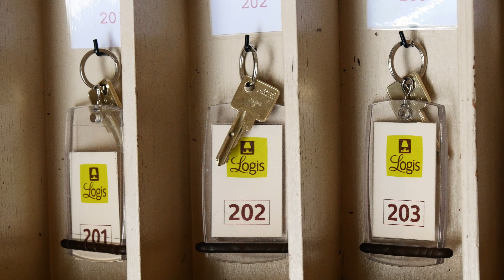Seine-Maritime - Hôtel Les Airelles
Cet Hôtel Restaurant est labellisé Normandie Qualité Tourisme depuis 2005. Situé au cœur du Pays de Bray dans le centre ville de Neufchâtel en Bray, proche des commerces et de l'église.